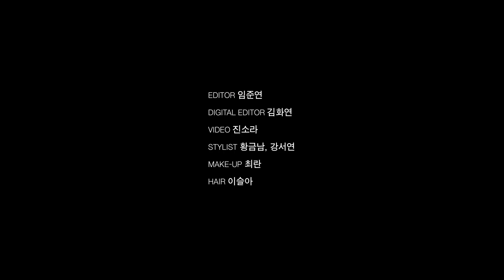에릭남(Eric Nam), 월드 투어 가는 비행기 안에서는 뭐해? ｜ 싱터뷰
한국을 넘어 세계의 팬들을 열광시키고 있는 에릭남.
그런 그와 함께한 시시콜콜한 인터뷰를 공개합니다!
공연 중 관객을 열광시키는 필살기부터 올해 한국 공연 계획까지 밝혔는데요. 그런 그의 이야기가 궁금하다면? 지금 바로 영상에서 확인해보세요!